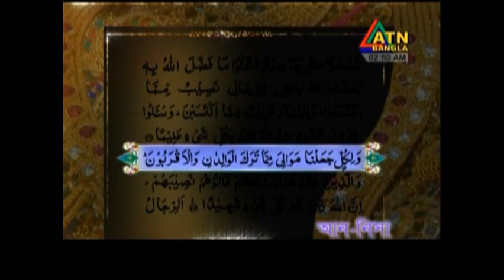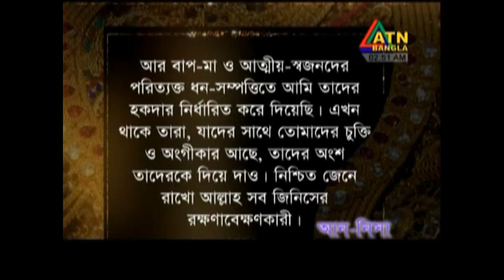sura an-nisa 1(bangla ).